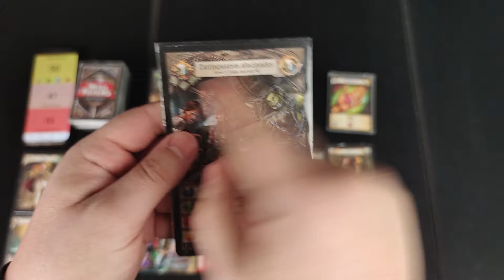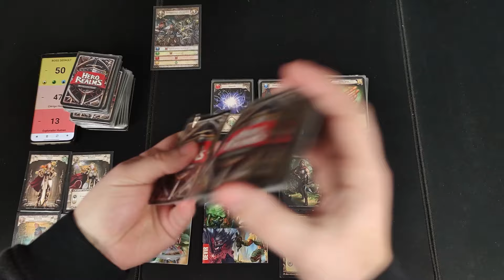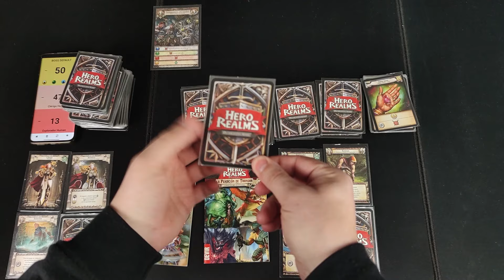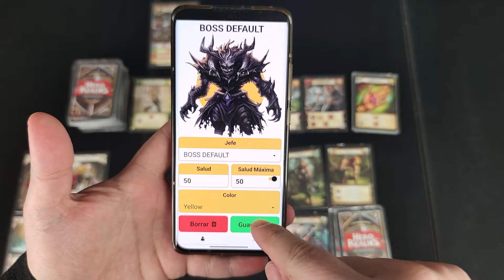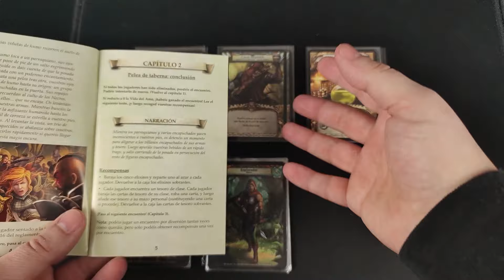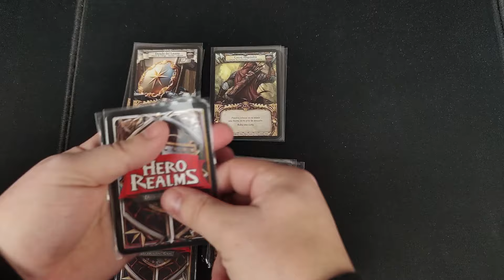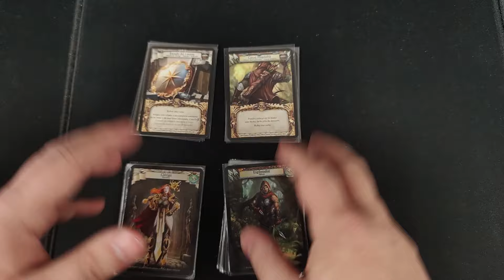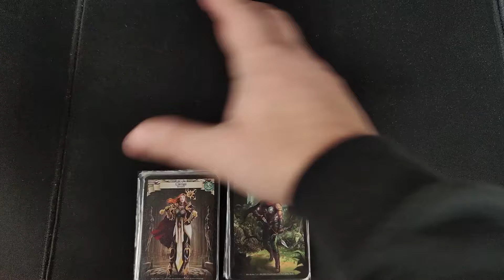⭕⚔ HERO REALMS ⚔ La Perdición de Thandar - Capítulo 1 Parroquianos Alucinados - Juego de mesa Devir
Empezamos la campaña oficial de Hero Realms con una partida al primer escenario donde la Clérigo y el Explorador forman equipo para enfrentarse a los Parroquianos Alucinados.

0:00 | Presentación
1:49 | Preparación
7:53 | Enfrentamiento
38:15 | Recompensas
42:16 | Conclusiones